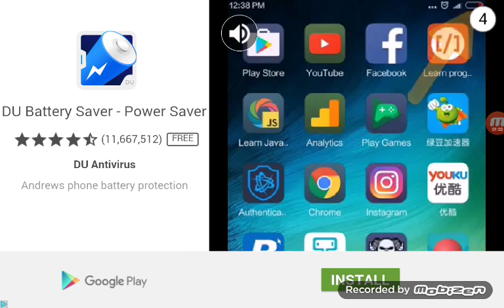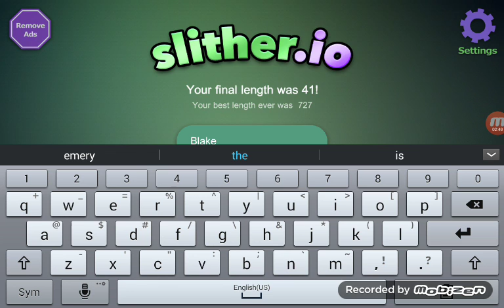Slither io epic rage